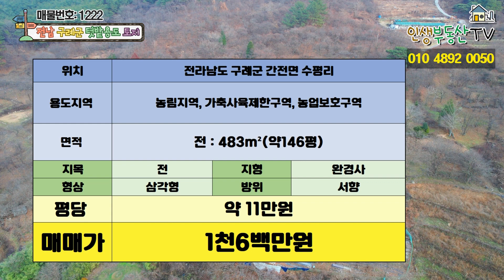북으로는 지리산 노고단이 조망되고 5분거리에 섬진강이 흐르는 전망 좋은 텃밭용 소형 토지 매매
안녕하세요.
여러분의 인생 부동산입니다.

오늘은 전라남도 구례군에 위치한 토지를 소개해 드리겠습니다.
해당토지는 지목이 전이고 약 146평 규모로 작은 농막을 짓고 나무를 심거나 텃밭을 가꾸시기 알맞은 땅입니다.
해당토지에서 북쪽으로 지리산 노고단이 조망이 되고 5분 거리에 섬진강이 흐르고 20분 거리에는 남도의 명소인 화개장터도 자리 잡고 있습니다.

산과 논으로 둘러싸인 공기 좋고 조용한 곳에 작은 농막을 짓고 나무를 심거나 텃밭을 가꾸실 땅을 찾으시는 분들께 추천드리는 해당토지의 위치와 입지조건 알아보겠습니다.

해당토지 주변 정보

북쪽으로 지리산 국립공원, 노고단 조망
5분 거리에 섬진강
동쪽으로 20분 거리에 화개장터
20분 거리에 구례군청
북쪽으로 20분 거리에 경기권으로 이어지는 냉천IC
남쪽으로 30분 거리에 전라남도 경상남도로 이어지는 황전IC

용도지역 : 농림지역, 가축사육제한구역, 농업보호구역

대지폭
가로: 약 46m
세로: 약 10m

해발고도: 100~200m 내외

면적: 483m²- 약 146평

지목 : 전
형상 : 삼각형
지형 : 완경사
방위 : 서향

평당가: 약 11만원

해당토지는 논과 산으로 둘러싸여 있고 해당토지의 서쪽으로는 해발 700m 고지의 계족산이 토지 뒤쪽으로는 국사봉이 자리 잡고 있습니다. 북쪽으로 지리산 국립공원이 위치하고 해당토지에서는 지리산 노고단이 조망이 된다고 합니다.

해당토지는 약 146평 규모이고 가로로 길쭉한 형상입니다.
현황상의 도로는 아니지만 해당토지까지 콘크리트 포장도로가 만들어져 있어서 출입하시는데 불편함 없고
포장도로를 따라 약 1.5km 정도만 가시면 버스정류장과 2차선 도로로 이어집니다.

해당토지는 어느 정도 평탄화작업은 되어 있지만 풀들이 자라나 있어서 정리가 필요한 상태입니다.  그리고 이곳에 농막을 짓고 나무를 심어서 가꾸시거나 밭으로 경작하여서 텃밭으로 사용하셔도 되겠습니다.
농막은 주거의 용도가 아니라 농사를 짓다가 휴식을 취하거나 농기구나 농업용기자재를 보관하는 용도로 6평 이하로 건축이 가능합니다.

해당토지 주변 유해시설 체크해드리겠습니다.

해당토지 주변으로 소음발생, 분진발생 등의 유해시설과 송전탑 등의 혐오시설은 없지만 시골의 특성상 주변 산지에 분묘가 있습니다. 이 점은 해당토지를 방문하실 때 참고해주시길 바랍니다.

해당토지는 콘크리트 포장도로를 접하고 있습니다. 현황상의 도로가 아니기 때문에 해당토지에 일반 주택은 건축은 하실 수 없고 농막은 건축이 가능합니다. 해당토지 앞쪽으로 보이는 산은 해발 700m 고지의 계족산입니다. 주변에 산들이 자리 잡고 있고 임장활동 당시 흐린 날씨라서 잘 보이진 않지만 맑은 날에는 해당토지에서 북쪽으로 보시면 지리산 노고단이 조망이 된다고 합니다. 해당토지 뒤쪽으로는 토지 소유주가 펜스와 쇠줄로 경계를 구분해 놓았습니다.

양옆의 나무들을 정리하고 땅고르기를 해서 남서쪽으로 농막을 짓고 나무를 심어 가꾸시거나 텃밭을 일구어서 여러 농작물을 기르셔도 되겠습니다.

해당토지 주변에 100m 정도 거리에 주택들이 들어서 있지만 해당토지로의 수도와 전기의 인입 여부는 해당군청에 문의해 보시면 되겠고 바로 밑에 ‘만수제’라고 하는 저수지가 있습니다.

해당토지로 올라오는 길목에 주택들이 들어서 있는데 이곳에 여러 반려동물들이 자유롭게 돌아다니고 있어서 차량으로 들어오실 때 반려동물과 사고가 나지 않도록 유의하셔야 되겠습니다.

오늘 소개해 드린 해당토지에 대해서 궁금한 사항이 있으시거나 직접 방문하여 둘러보고 싶으신 분은 저희 인생부동산으로 문의해주시면 감사하겠습니다.

임장활동 중에는 전화통화가 어려울 수 있습니다. 문자 남겨주시면 확인하는 대로 연락드리겠습니다.

(저희 인생부동산은 매물을 접수받고 있습니다. 매물의 촬영과 광고는 무료이니 원하시는 분은 인생부동산으로 문의해 주시면 감사하겠습니다.
저희 인생부동산에서 제공해드리는 영상들은 여러가지 객관적인 자료를 수집하여 최대한 여러분의 이해를 돕기 위한 목적으로 제작하고 있습니다.
하지만 여러곳에서 자료를 수집하다보면 자료가 사실과 100% 일치하지 않는 경우가 아주 가끔 발생합니다.
본 영상은 여러분의 이해를 돕기위해 제작되었으며, 법적 효력은 없다는 것을 알려드립니다.)

여러분의 길에 행운이 항상 함께 하시길 바랍니다.
이상, 여러분의 인생부동산이었습니다.